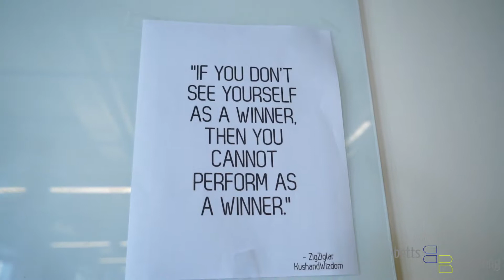Betts Recruiting | Why Betts | Part 1